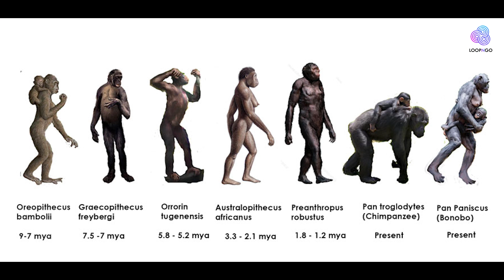Incredible Facts Of Gorila | Gorilla Biology Unveiled: Secrets of the Gentle Giants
Journey into the lush rainforests of Africa and uncover the astonishing world of gorillas! In this video, we'll delve deep into the incredible biology of these gentle giants, shedding light on their remarkable adaptations, social structures, and the vital role they play in the ecosystems they call home.

Explore the diverse species of gorillas, from the iconic mountain gorillas to the elusive lowland gorillas, and learn about their incredible strength and intelligence. Discover their unique behaviors, such as intricate communication through gestures and vocalizations, and the tight-knit family bonds that define their societies.

Join us in celebrating the magnificent biology of gorillas, where science meets wonder, and the forests come alive with the presence of these magnificent creatures.